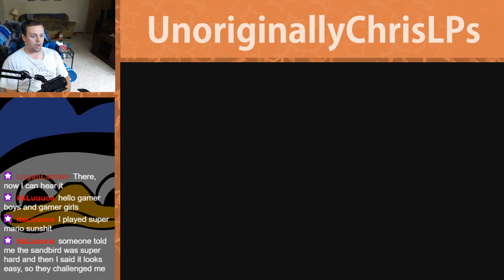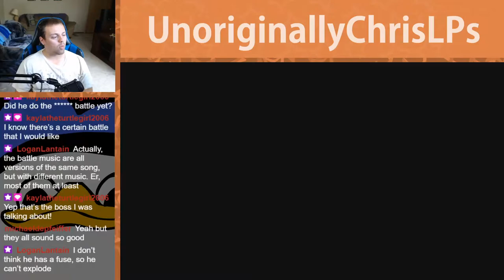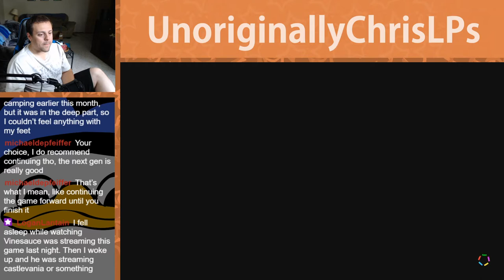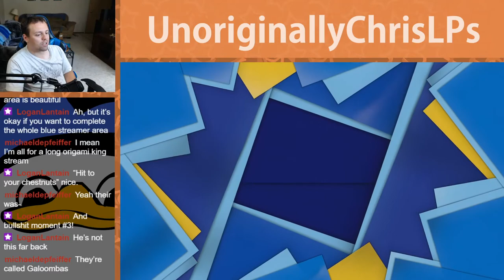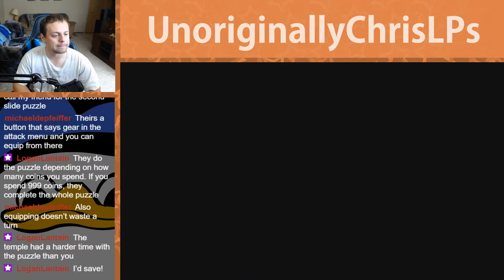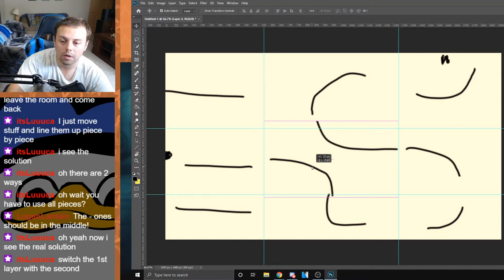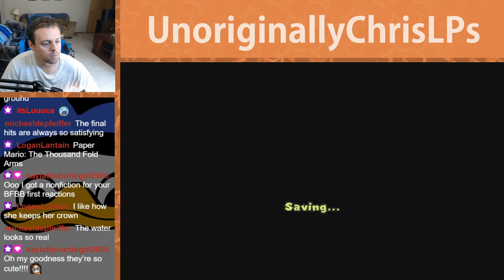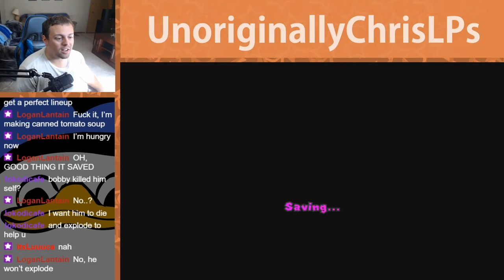It's A Fricken' DRAGON Lois || Part 4 || Paper Mario: The Origami King